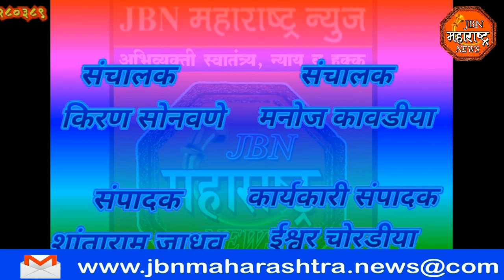jbn maharashtra news jalgaon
दि शेंदुर्णी एज्युकेशन को-ऑप सोसायटी लिमिटेड, संस्थेचा 76 वा वर्धापन दिन  संस्थेद्वारा  संचलित  शाळेमध्ये  शासनाने दिलेल्या  नियमांचे पालन करत  शिक्षकांनी केला साजरा